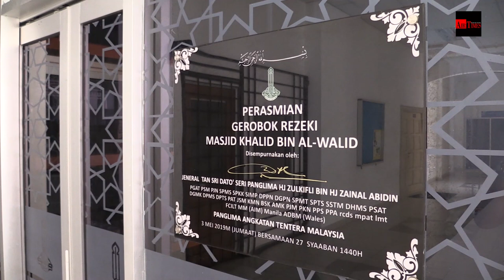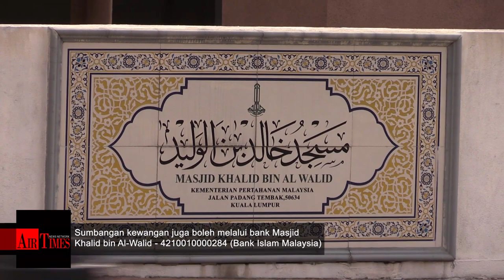‘Gerobok Rezeki’ Masjid Khalid Al Walid ringankan beban anggota ATM dan golongan asnaf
KUALA LUMPUR, 15 Apr – Pengurusan Masjid Khalid Al-Walid mengambil pendekatan membantu anggota tentera dan golongan asnaf yang memerlukan dengan pemberian bantuan barangan keperluan dapur secara percuma.

Bantuan yang dikenali sebagai ‘Gerobok Rezeki’ ditempatkan di perkarangan masjid. Antara barangan keperluan harian yang disediakan adalah seperti beras, gula, bihun, minyak masak dan telur.

Timbalan Pengerusi Masjid Khalid Al-Walid, Brigedier Jeneral Datuk Nawawi Daud berkata program ini bertujuan untuk membantu dan meringankan beban anggota tentera serta ahli kariah yang kekurangan bekalan keperluan harian terutamanya semasa penguatkuasaan Perintah Kawalan Pergerakan (PKP) sejak 18 Mac lalu.

“Gerobok rezeki ini telah ditubuhkan secara rasminya pada 3 Mei 2019 dan matlamatnya untuk menyantuni anggota tentera, ahli kariah dan asnaf zakat,

“Barangkali mereka ini segan untuk pergi ke kaunter zakat atau baitulmal, jadi kami menyediakan satu program iaitu gerobok rezeki (food bank) untuk memberi sokongan bantuan dalam bentuk barangan harian supaya dapat meringankan beban golongan yang memerlukan,” katanya ketika ditemui di Masjid Khalid Al-Walid, Jalan Padang Tembak, hari ini.

Beliau berkata, secara umumnya anggota tentera yang layak menerima sumbangan ini adalah mereka berpangkat Koperal ke bawah manakala penjawat awam pula pada Gred N17 dan ia juga terbuka kepada semua ahli kariah yang memerlukan bantuan.

“Pihak masjid sendiri telah mengeluarkan peruntukan sebanyak RM 1,000 sebulan secara tetap bagi membeli barangan asas untuk dibekalkan di gerobok ini,

“Dalam masa yang sama, pihak kami juga telah menyediakan tabung khas bertujuan untuk memberi peluang kepada ahli-ahli jemaah dan orang awam untuk menyumbang,

“Sumbangan ke tabung gerobok rezeki ini pada setiap minggu mencecah jumlah RM1,000 ke RM2,000 dan dana ini digunakan untuk beli barang-barang keperluan,” tambahnya.

Nawawi berkata sepanjang tempoh PKP ini, pihak masjid telah membelanjakan sebanyak RM10,000 untuk menampung pertambahan keperluan ahli kariah.

“Oleh kerana tempoh PKP ini dilanjutkan, pihak masjid akan menyediakan barang keperluan tambahan,

“Semenjak PKP dikuatkuasakan, seramai 183 orang asnaf telah menerima bantuan dari program ini dan ia akan di teruskan bagi meringankan beban mereka,

“Sebelum ini, kita anggarkan satu pek bantuan berharga RM20 hingga RM30, tetapi untuk tempoh PKP, pihak kami telah menambah kuantiti barangan sehingga berjumlah RM50 di dalam satu pek sumbangan,” kata Nawawi.

Selain sumbangan dari gerobok rezeki, Nawawi berkata program ini juga menjadi tempat pengumpulan bantuan ihsan melalui sumber zakat dari penyumbang yang prihatin.

“Jadi kita mengunakan platfrom ini untuk menyalurkan sumbangan zakat dan ianya bukan hanya dari tabung masjid,

“Pihak Zakat Angkatan Tentera Malaysia (ATM) juga memberikan dana untuk warga ATM, jadi kita salurkan sumbangan itu melalui gerobok rezeki ini, sekaligus turut memudahkan pengumpulan dan pengambilan bagi warga tentera atau golongan yang kurang berkemampuan.

Beliau menambah, orang ramai yang ingin menyalurkan bantuan barangan juga amat dialu-alukan bagi membolehkan lebih ramai yang mendapat faedah dan manfaat daripada proram berkenaan.

“Sekiranya ada penderma atau orang ramai yang ingin menyalurkan sumbangan kewangan, mereka boleh membuat sedemikian melalui nombor akaun 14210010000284 (Bank Islam Malaysia) atas nama Masjid Khalid bin Al-Walid,” jelas beliau.

Sementera itu, bagi penerima sumbangan, Kpl Mohd Hazuan Seman menzahirkan rasa syukur dengan pemberian sumbangan ini dan berharap program seperti ini dapat diteruskan untuk meringankan beban bagi golongan yang memerlukan.

“Saya berasa sangat bersyukur atas sumbangan yang diberikan oleh ATM yang berupa barangan keperluan harian, ia juga dapat meringankan beban saya sekeluarga memandangkan isteri tidak bekerja,

“Terima kasih kepada ATM dan penderma-penderma yang telah memberi sumbangan untuk Gerobok Rezeki ini,” jelas Hazuan. – Airtimes

Juruvideo: Pasri & Azlan
Suntingan: Pasri